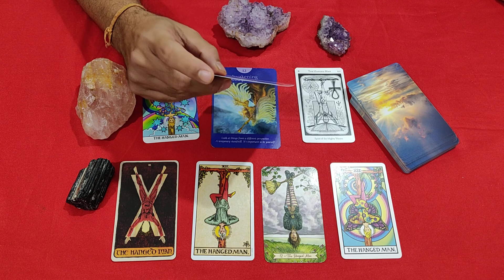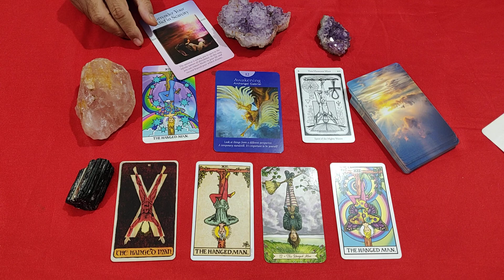The Hanged Man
The Hanged Man - Different Perspective
Tarot Reading and Coaching